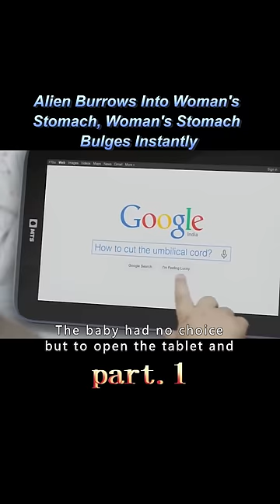Alien Burrows Into Woman's Stomach, Woman's Stomach Bulges Instantly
Movietitle:
Genre:
Overview:
【This is Black Hole Movie~ A channel dedicated to help you understand the story line of movies better and easier, especially when it's boring and long. Much appreciated!】